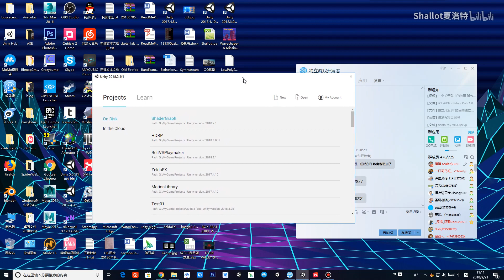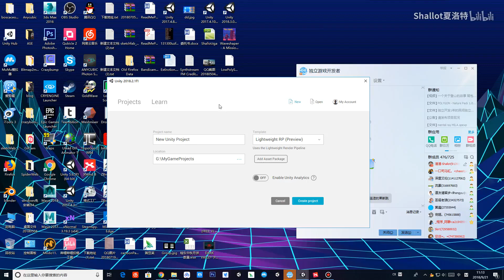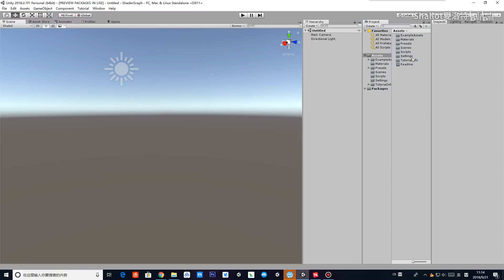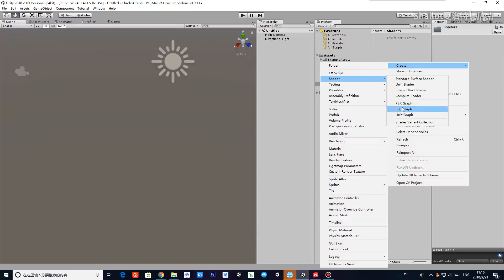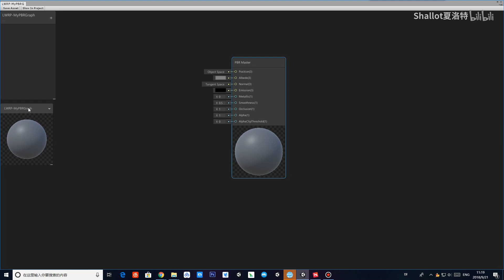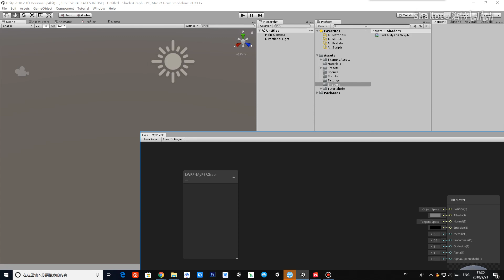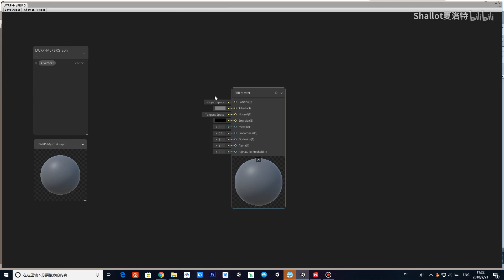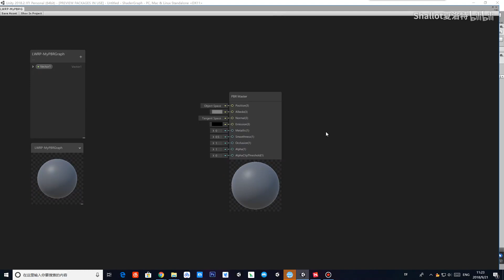【Shader Graph教程】轻松学习Unity2018内置shader可视化编辑器Shader Graph【连载中】 p2 如何打开ShaderGraph编辑器1080P